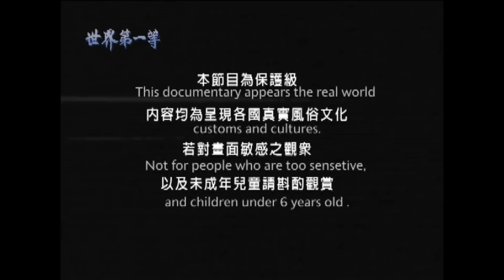【四川】神會門武功傳人-胡瓊 硬氣功三槍刺身碎石｜《世界第一等》335集精華版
◇內容均為呈現各國風俗文化，專業動作請勿模仿◇